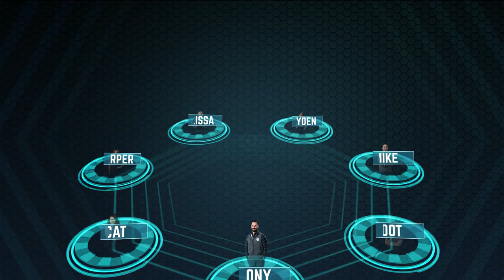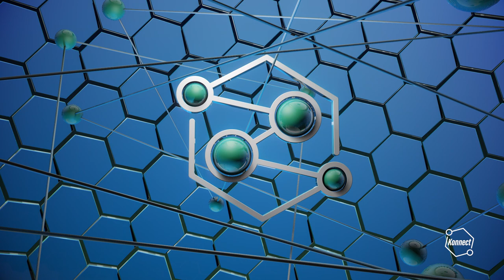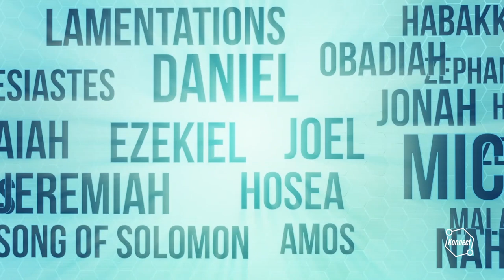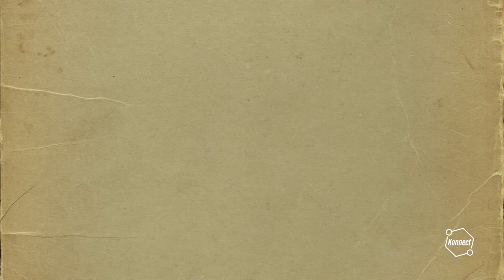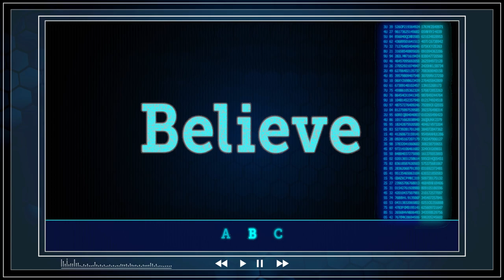Faith in Action | KONNECT HQ | S10E06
There's hidden treasure at Konnect HQ! Or, at least, Dot's pretty sure there is. And she's determined to put her faith into action and follow the clues to find it.